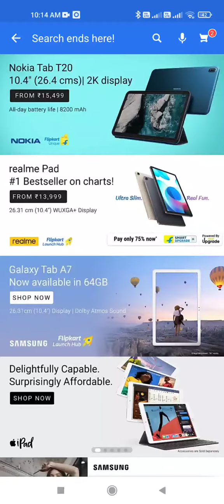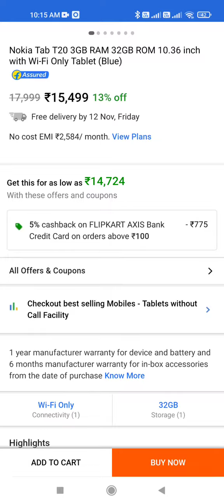Nokia T20 Tablet Launch Date in India || Nokia T20 Tablet Price in India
Sale Date : 2nd Nov - Flipkart & Nokia website

3GB RAM + 32GB (Wifi):Rs.15,499
4GB + 64GB (Wifi):Rs.16,499
4GB + 64GB (Wifi + LTE):Rs.18,499

nokia t20 tablet launch date in india
nokia t20 tablet unboxing in hindi
nokia t20 tablet price in india
nokia t20 tablet india